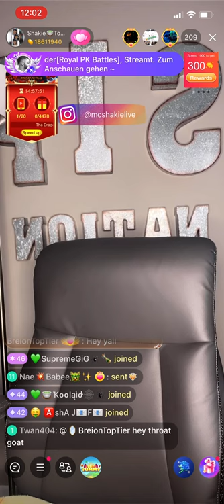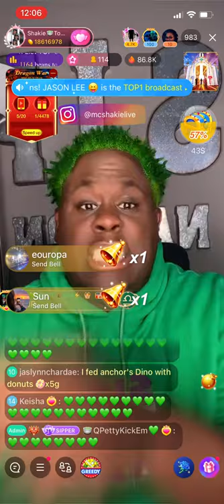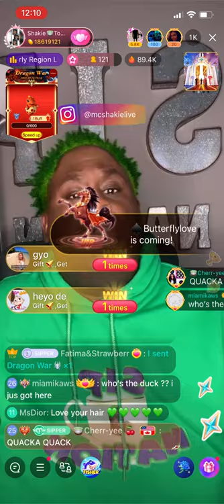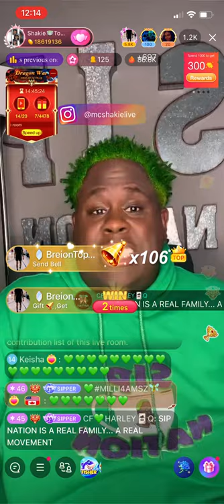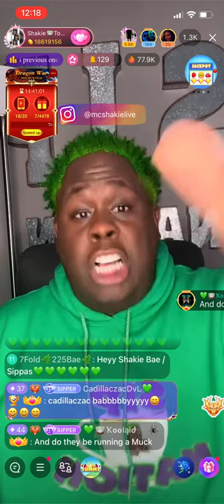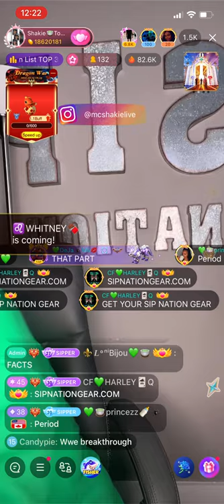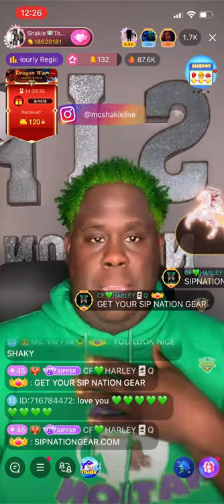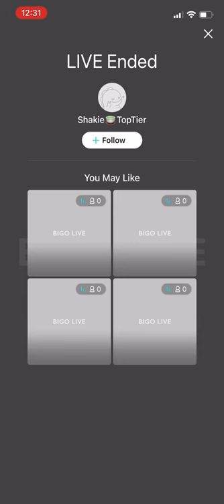MC Shakie Discusses Sip Nation on BIGO Airs Out A Former Sipper and A Nobody